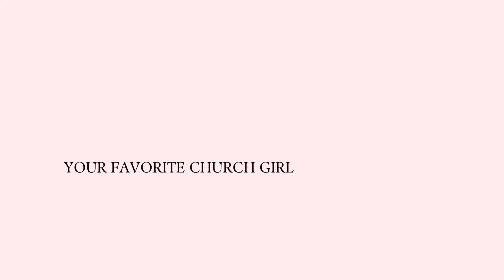How To Stay Consistent & Building A Morning Routine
i get this asked a lot so here are some tips in staying consistent & building a strong morning routine